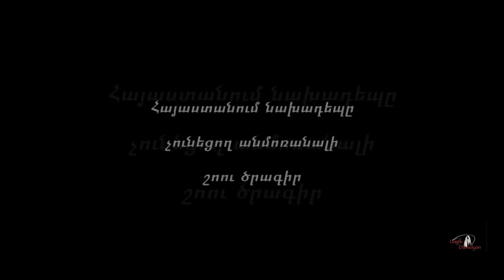Gagik Danielyan - Illusionist